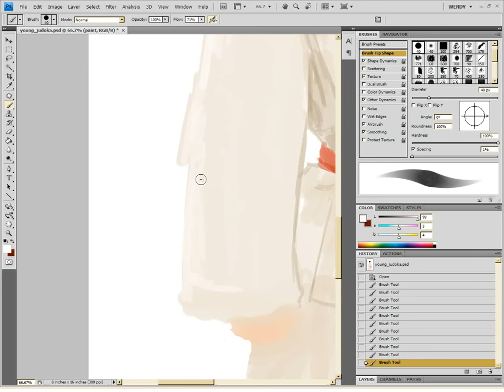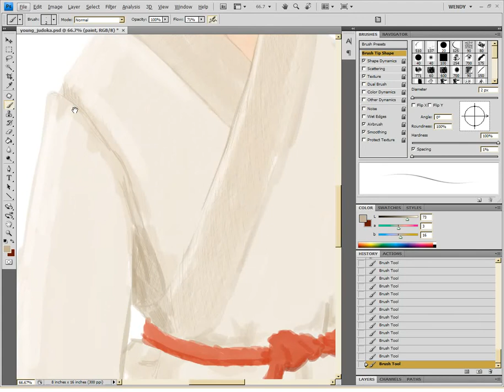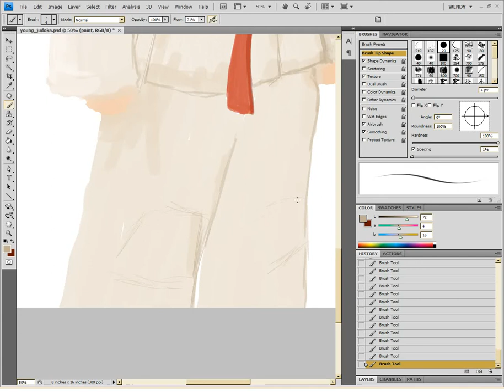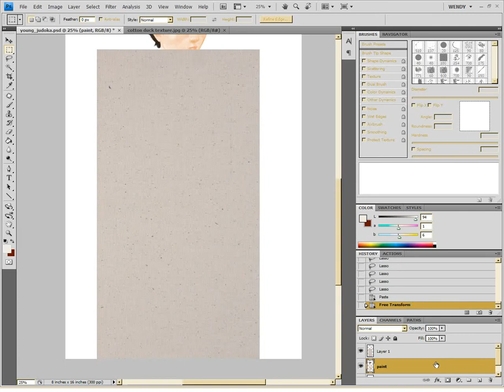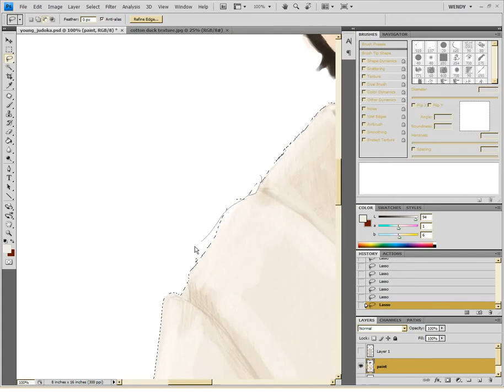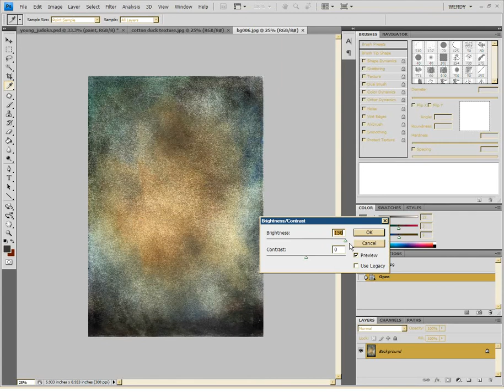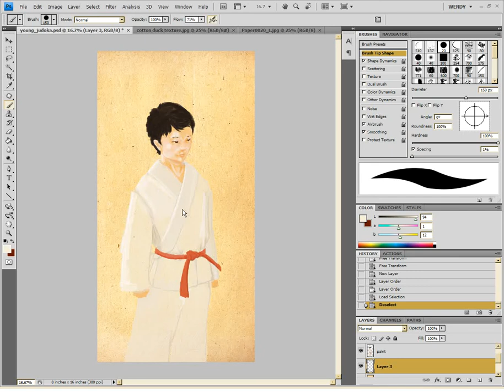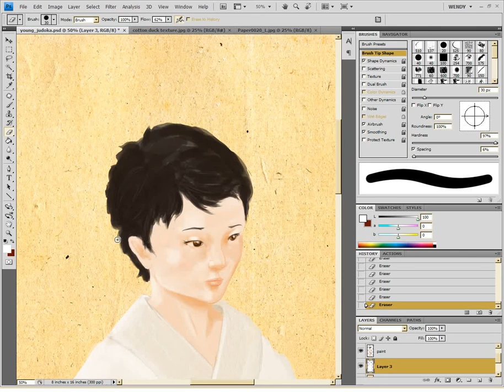Painting "Young Judoka" Part II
I continue painting the Young Judoka. I hope you enjoy it. :)